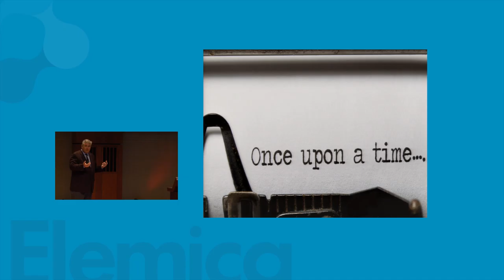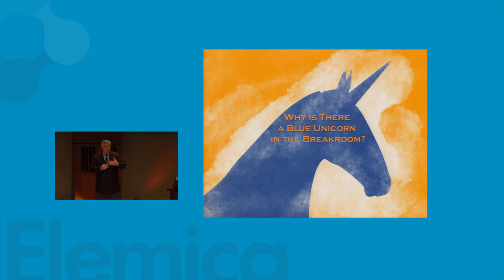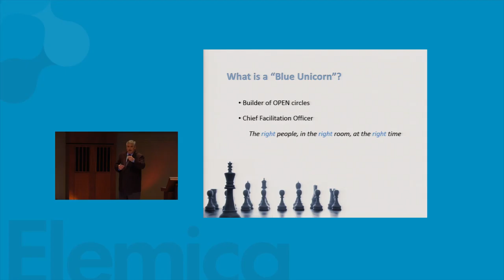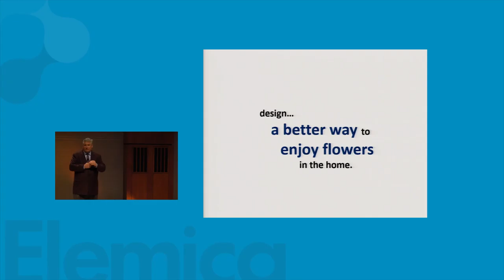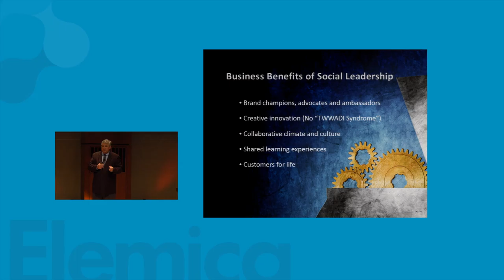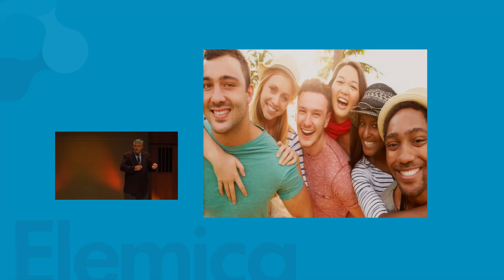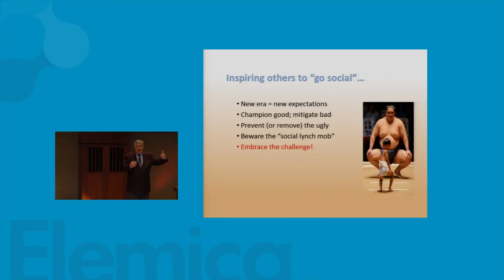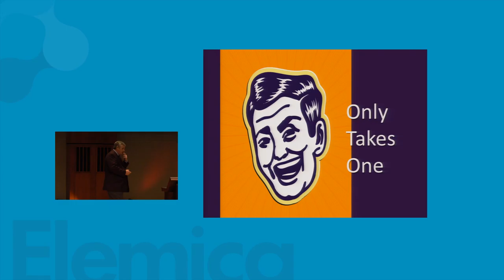Ignite2015 NA - Mark Babbitt of Switch and Shift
This event was captured live at the Ignite2015 conference in North America.